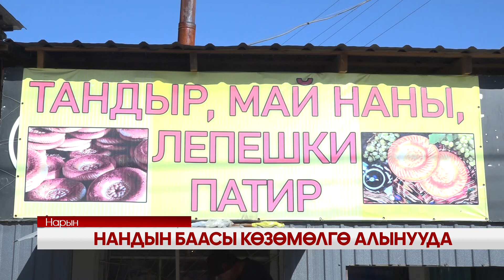УТРК НАРЫН: НАНДЫН БААСЫ КӨЗӨМӨЛГӨ АЛЫНУУДА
Монополияга каршы жөнгө салуу кызматы тарабынан нандын баасына 90 күндүк мамлекеттик көзөмөл киргизилди. 1-сорттогу буудай унунан жасалган нан азыктарына дүң жана чекене баалардын максималдуу деңгээли бекитилгенден тарта, атайын кызматтын Нарын облустук бөлүмүнүн инспекторлору тарабынан наабайканаларга мониторинг жүргүзүлүп, себепсиз кымбат саткандарга айып салынары эскертилди. Учурда Нарында тандыр нандын дүң баасы 25 сом, ал эми чекене наркы 30 сомдон сатылууда.